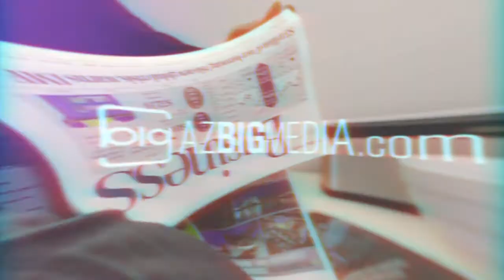Best places to work in Arizona: Alerus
Ranking Arizona conducts the state’s biggest business opinion poll, voting for the best places to work in Arizona. Here is a look at one of the best places to work in Arizona — Alerus.